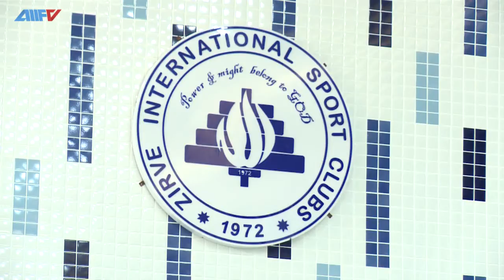“Zirvə”çi Nihat Nəcəfov